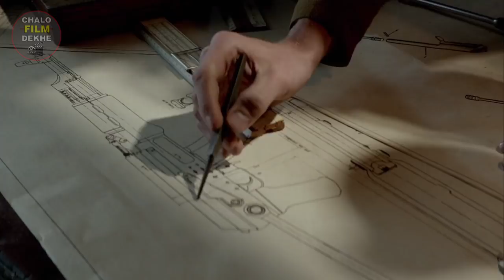AK 47 Kalashnikov Movie Explained In Hindi | Hollywood movies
AK 47 Kalashnikov Movie Explained In Hindi

Wounded as tank driver in 1941 during WWII, Kalashnikov sees the latest Soviet machine gun fail. As he's also an inventor, he starts looking for improvements and in 1947 ends up with AK-47 assault rifle.

Director: Konstantin Buslov
Writers: Sergei Gorbunov (original idea), Anatoliy Usov (screenplay by)
Stars: Yuriy Borisov, Olga Lerman, Artur Smolyaninov